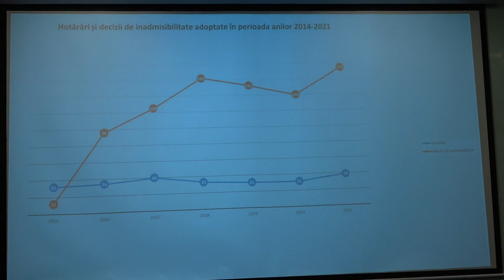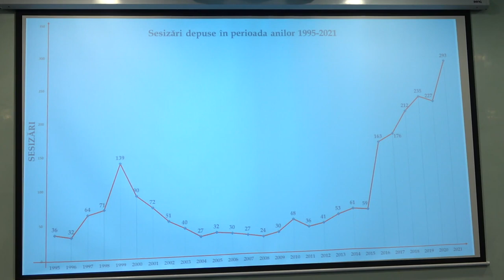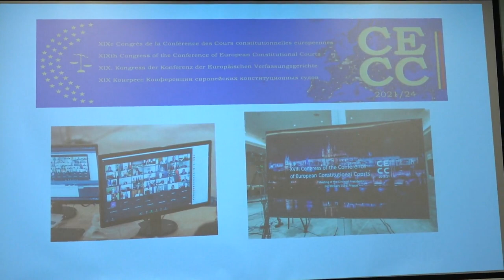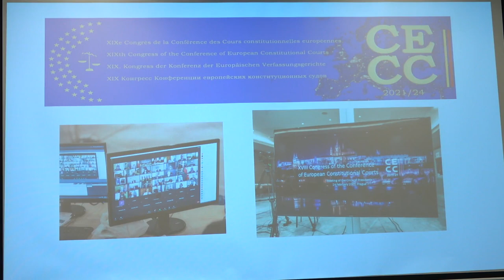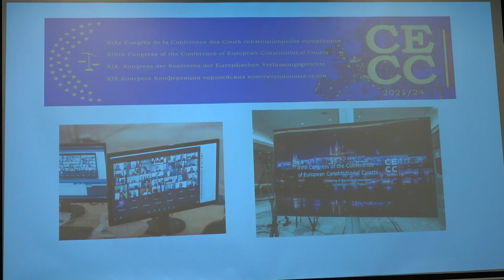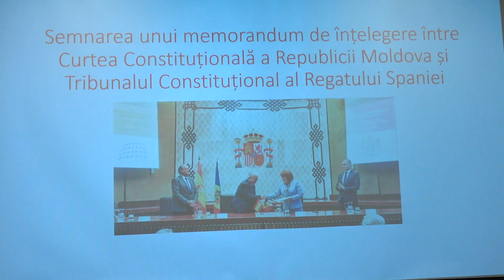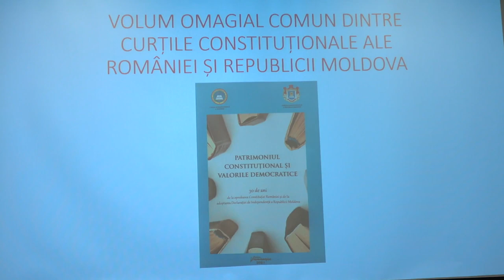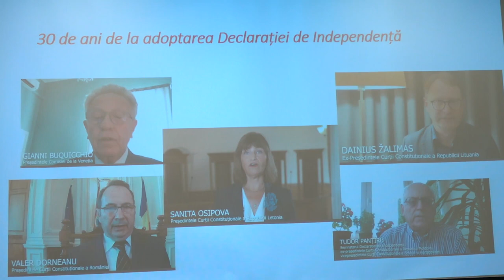Prezentarea Raportului anual al Curții Constituționale a Republicii Moldova pentru anul 2021